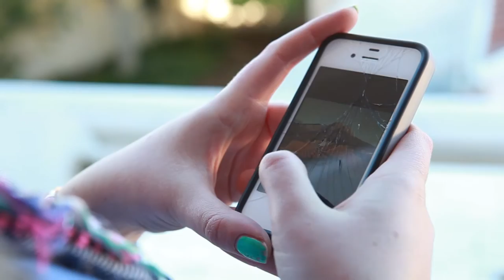Charlton House Video Tour July 2014